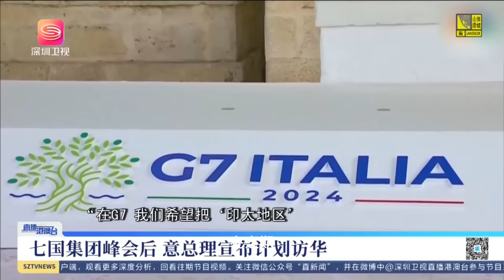中意關係改善？義大利總理宣布訪華！ 【直播港澳台】